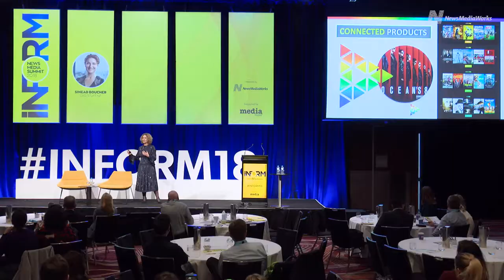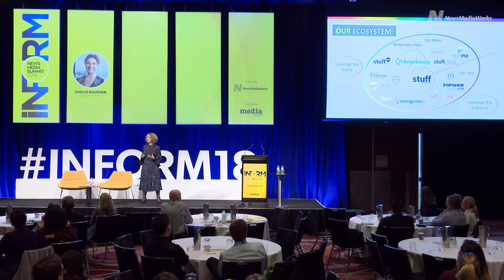Trust in news media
Presenting at NewsMediaWorks INFORM News Media Summit, Sinead Boucher, CEO of Stuff discussed the effectiveness of print as an advertising tool and the importance of trust.